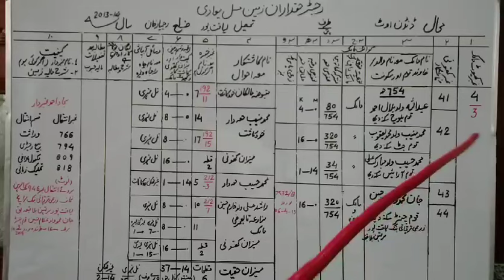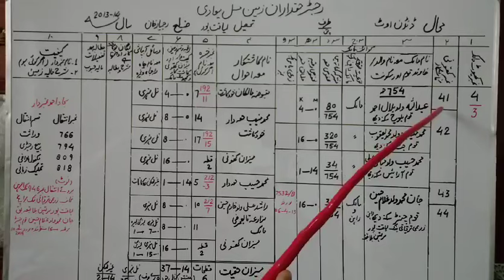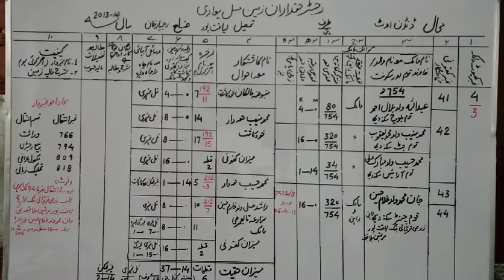رجسٹر حقداران زمین (مسل میعادی)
اس میں کھیوٹ/کھاتہ اورکھتونی،نمبر خسرہ اور خسرہ گرداوری کے اندراج کی اہمیت ،میزانحقیت سالم کھاتہ کی تفصیل آسان الفاظ میں مفصل بیان کی گئی ہے